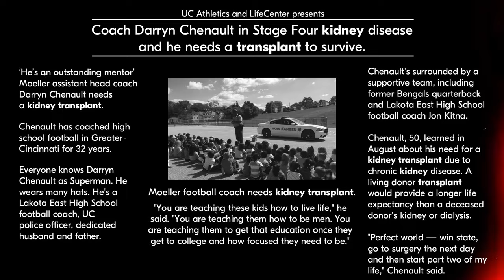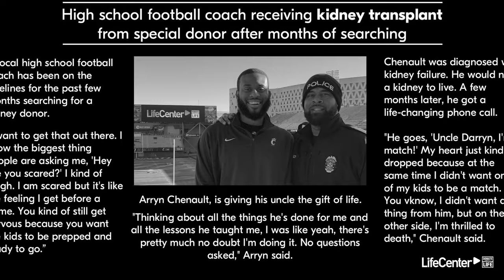Cincinnati Bearcats | The Chenault Story | LifeCenter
Tonight at Fifth Third Arena, we celebrate not just basketball, but the incredible story of a kidney donor and recipient within our Bearcats family. As we embrace this moment, we also recognize LifeCenter's invaluable support for our community and Bearcats Athletics. They are committed to saving, healing, and changing lives, a mission that supports families like Darryn and Arryn Chenault's. Their journey, profoundly impacted by the gift of organ donation, highlights the power of such acts of kindness.